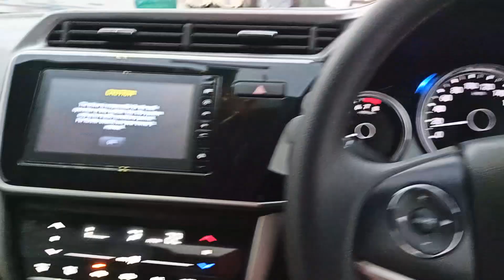भीड़ में गाड़ी किस प्रकार चलाएं|car driving in city